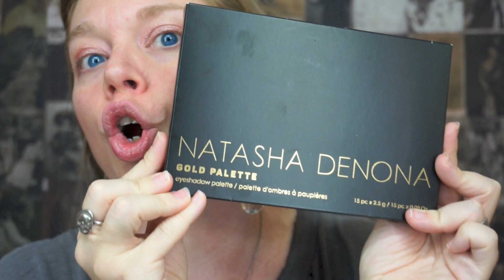Letting The Person In Front of Me Decide My Makeup Routine!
A 'new' twist on an 'old' challenge!

In todays makeup challenge video I'm letting the people in front of me (and all around me in the store lol)  decide what makeup I will buy & wear & what my new makeup routine will be!  This video was so much fun!!  All creds to Mia Maples for creating this twist on the challenge!

If you read this whole description comment your favorite fast food restaurant!

GRAV3YARDGIRL
PEARLAND, TEXAS
77588